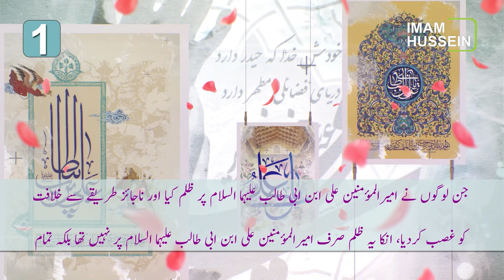Haq Ka Ghasab Aur Dunya Par Us Ke Asarat | Ayatollah Al Uzma Shirazi ka Bayan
🔸مرجع اعلیٰ جہانِ تشیع آیت اللہ العظمیٰ سید صادق حسینی شیرازی دام ظلہ کے کلام میں عيدالله اكبر، عيد غدير کا تذکرہ:

عراق

کربلاء

کربلاء مقدسہ

زیارت

زیارت گاہ

آفیشل ویبسائٹ

ایمیل

ایڈریس